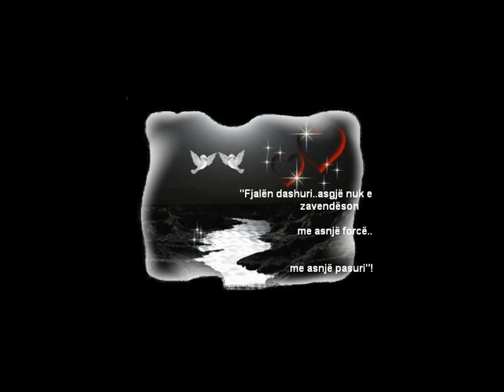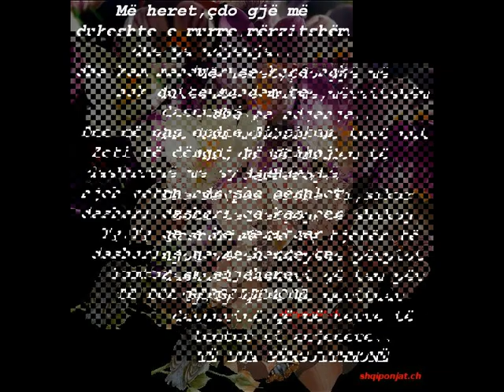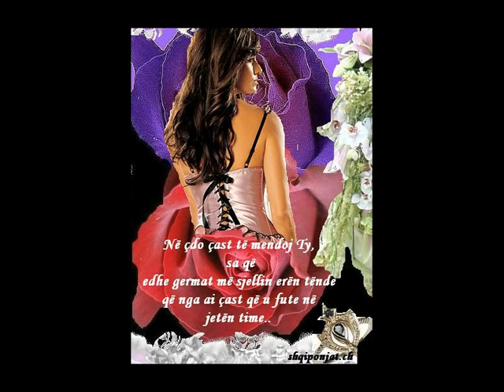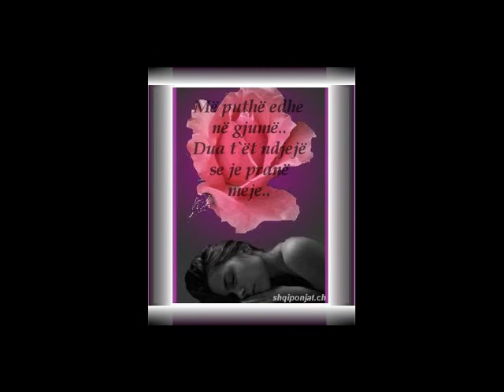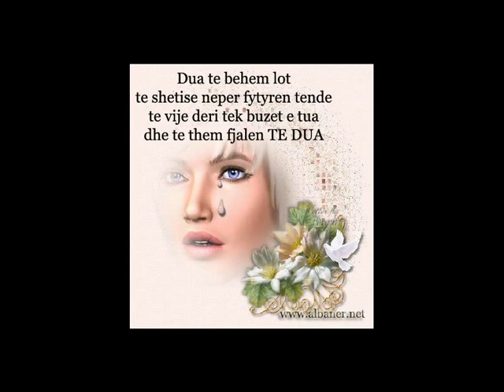dj cama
gareci--

bilaci city